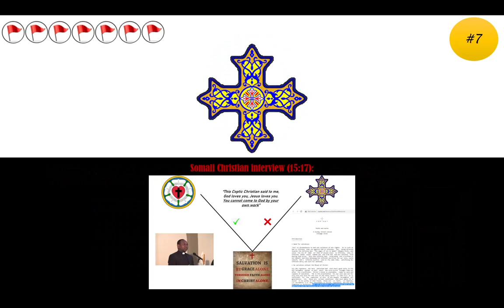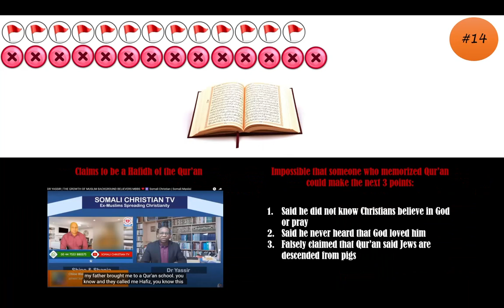Fake Ex-Muslim Story (One for Israel Ministry's from Jihad to Jesus & Conman Yassir Eric exposed)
👇 𝗙𝗼𝗿 𝘁𝗵𝗲 𝗳𝘂𝗹𝗹 𝘃𝗲𝗿𝘀𝗶𝗼𝗻 𝗼𝗳 𝘁𝗵𝗶𝘀 𝗶𝗻𝘃𝗲𝘀𝘁𝗶𝗴𝗮𝘁𝗶𝗼𝗻 (𝗶𝗻𝗰𝗹𝘂𝗱𝗶𝗻𝗴 𝗱𝗲𝘁𝗮𝗶𝗹𝘀 𝗮𝗻𝗱 𝗿𝗲𝗳𝗲𝗿𝗲𝗻𝗰𝗲𝘀) 𝗽𝗹𝗲𝗮𝘀𝗲 𝗳𝗼𝗹𝗹𝗼𝘄 𝗹𝗶𝗻𝗸 𝘁𝗼 𝟯𝟴 𝗺𝗶𝗻𝘂𝘁𝗲 𝘃𝗶𝗱𝗲𝗼 𝗯𝗲𝗹𝗼𝘄:

This investigation reviews each major phase of the “lifestory” of Con man Yassir Eric (AKA Yassir Al-Turabi) and reveals them to be either false beyond any reasonable doubt or highly suspicious. Yassir rose to fame through the missionary video 𝐅𝐫𝐨𝐦 𝐉𝐢𝐡𝐚𝐝 𝐭𝐨 𝐉𝐞𝐬𝐮𝐬 produced by 𝐎𝐧𝐞 𝐟𝐨𝐫 𝐈𝐬𝐫𝐚𝐞𝐥 𝐌𝐢𝐧𝐢𝐬𝐭𝐫𝐲 which received +500K views within 2 weeks. Their false video is now being translated into Arabic to be spread across the Middle East with the aim of converting Muslims to Christianity.

Yassir has also appeared on MBB (Muslim Background Believers), Somali Christian TV, HurttiMurtti, & Hayat TV. He is a lecturer at Columbia International University as well as a keynote speaker at ProChrist events and a board member of the Deutsche Evangelische Allianz.

Chapters:
0:00 13 Red Flags
1:03 19 Lies & Contradictions